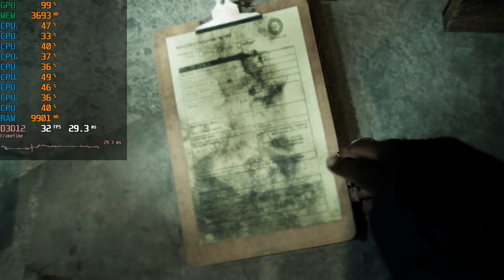The Casting of Frank Stone on GTX 1050 | Best Settings | 1080p, 900p, 720p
Hello Guys, Today I will show you the BEST SETTINGS for THE CASTING OF FRANK STONE on GTX 1050 in 2024.

Timestamps:-
0:00 1080p Medium Settings FSR 3 Quality
2:13 1080p Low Settings FSR 3 Quality
5:11 1080p Low Settings FSR 3 Balanced
7:36 900p Low Settings FSR 3 Balanced
9:15 900p Low Settings FSR 3 Balanced FG On
11:30 720p Low Settings FSR 3 Balanced
13:20 720p Low Settings FSR 3 Balanced FG On (Best Settings)